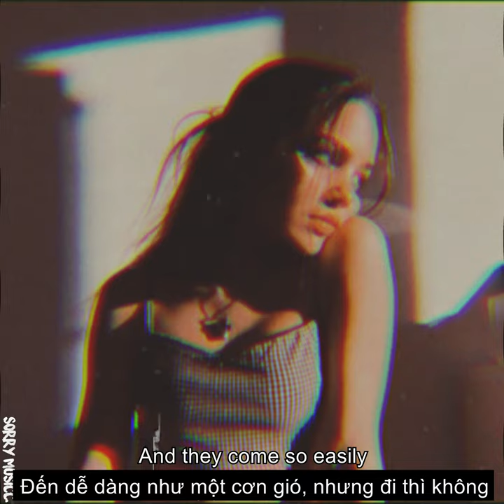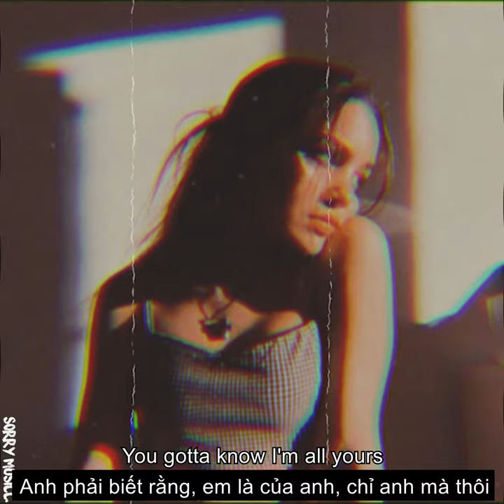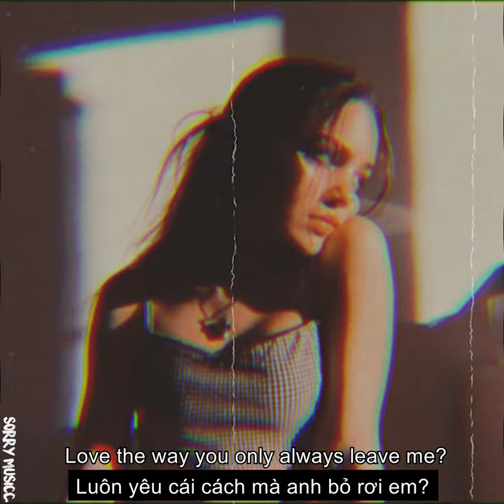[Vietsub] Why Do I? - Unknown Brain